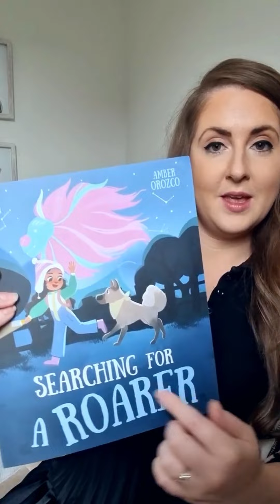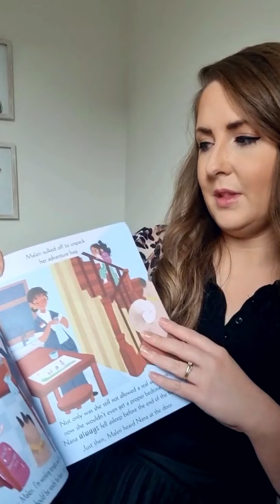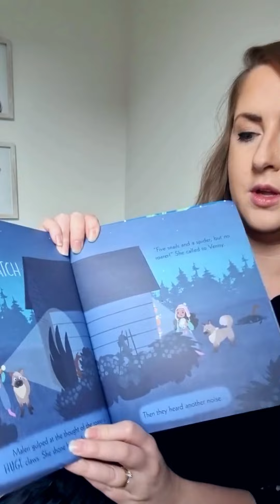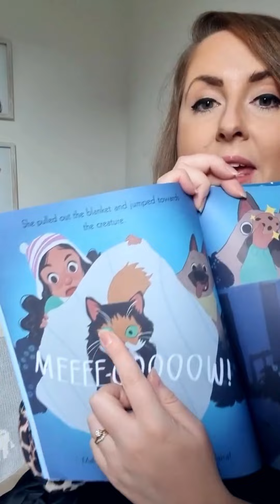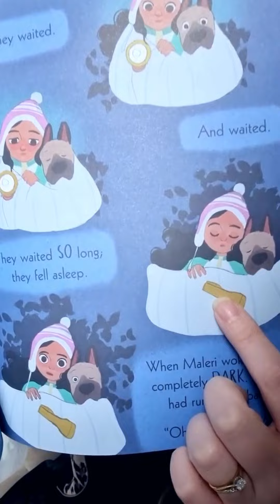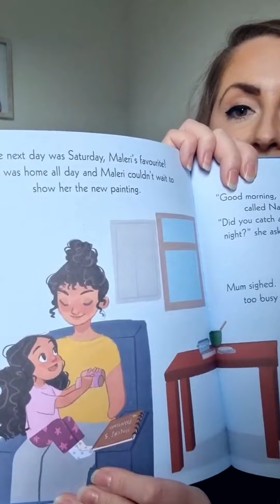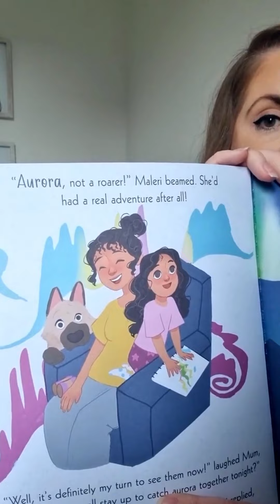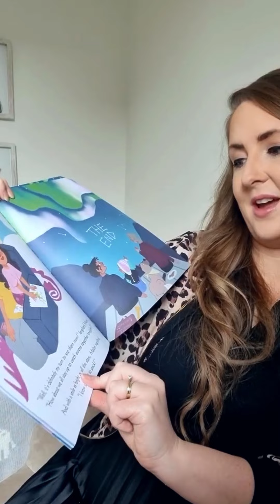'Searching For A Roarer' | Babipur Read Along Story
We have your bedtime story covered this evening! ✨

Author Kate Claxton is reading her brand new book Searching for a Roarer for you and your little ones to enjoy.